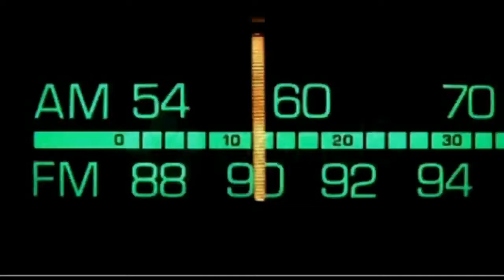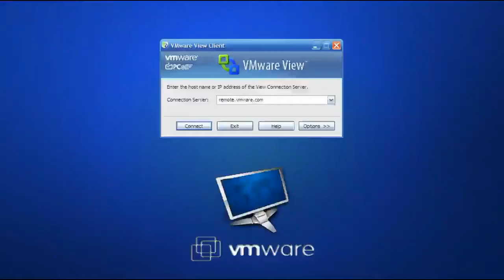Dr. Bill.TV #358 - "The Hoverboard 3-D Spaceship Edition!"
The Hendo hoverboard: Marty McFly's hoverboard? Google Play is on Roku, HP 3-D printer, GSotW: Unison - File Synchronizer, Ubuntu Linux is 10 years old, After two crashes, private space industry faces questions, Benedict Cumberbatch as Doctor Strange?